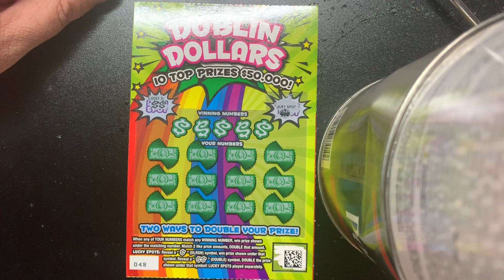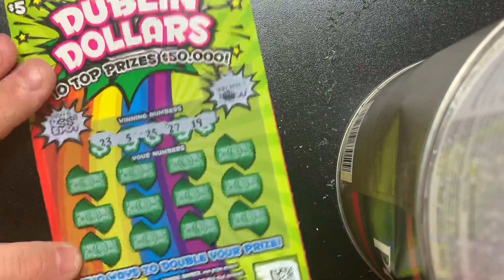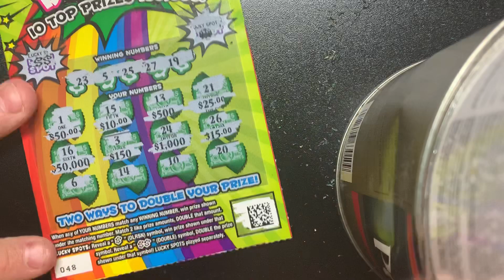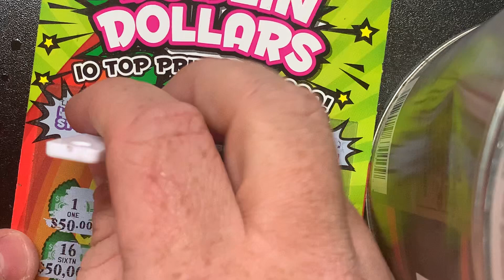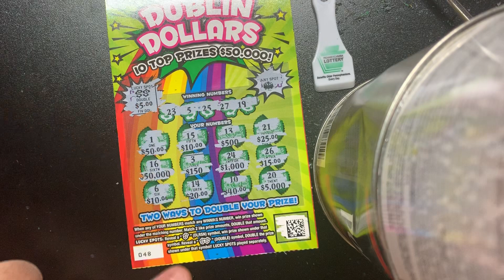YES!!! SWEET DUBLIN DOLLARS CRAZY COMBO!!! PA LOTTERY!!!